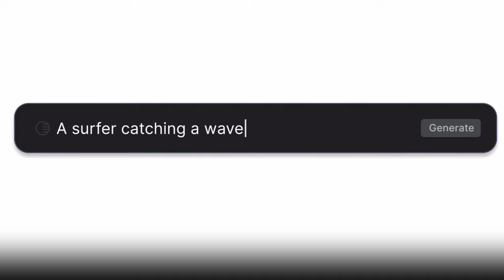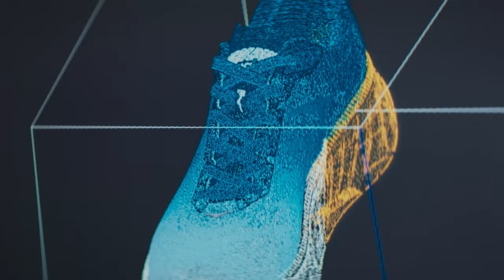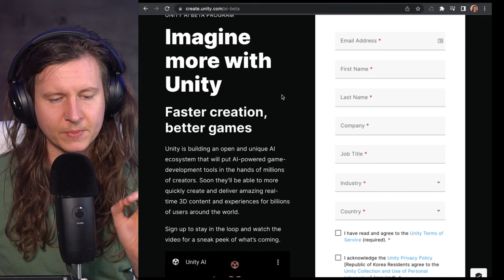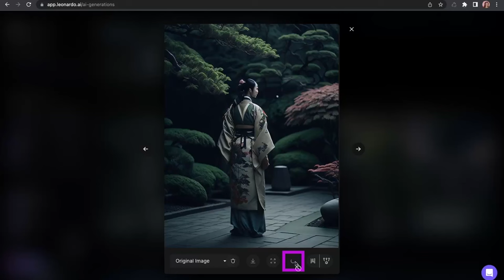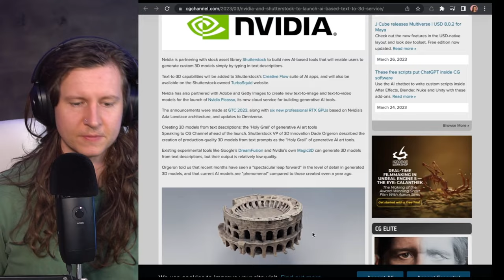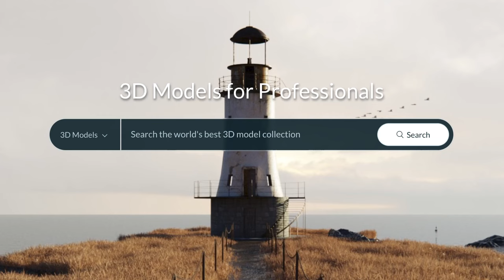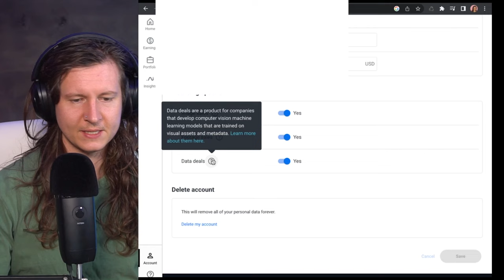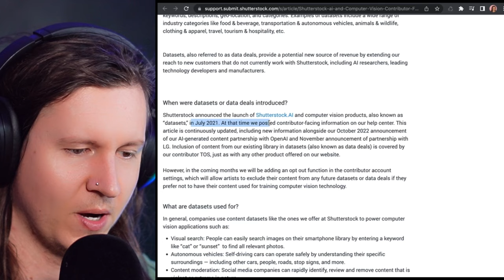UNITY AI Explained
Unity Ai, a game to text ai engine is on its way. Unity has some exciting news for you! In this video, Unity announces their plans to create an open and unique AI ecosystem that will provide AI-powered game development tools to millions of creators. With this new technology, game developers will be able to create and deliver amazing real-time 3D content and experiences more quickly than ever before. This will enable them to reach billions of users around the world, bringing their ideas to life in exciting and innovative ways. To learn more and get a sneak peek of what's to come, make sure to sign up and watch this video. Don't miss out on the opportunity to be part of the future of game development!

Here’s a special discount for my course on Leonardo

🎨 Unleash Your Creativity! Experience Adobe’s cutting-edge AI tools.

🤖 Boost Your Efficiency! Automate with ClickUp.

🎥 Revamp Your Content! Edit shorts effortlessly with AI.

✍️ Supercharge Your Writing! Generate content the smart way.

📹 AI-Powered Videos! Elevate your content with Kaiber.

📢 Ads Made Easy! Create compelling ads in a flash.

👤 Stand Out Online! Craft your unique AI avatar.

🎬 Level Up Your Channel! Get coached by AI on YouTube growth.

🖥️ Present Like a Pro! AI-driven slides for impactful presentations.